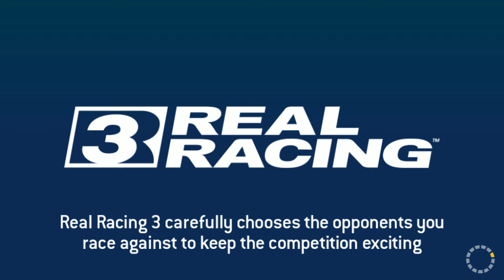OMP with Dhanushkumar D. - part 1